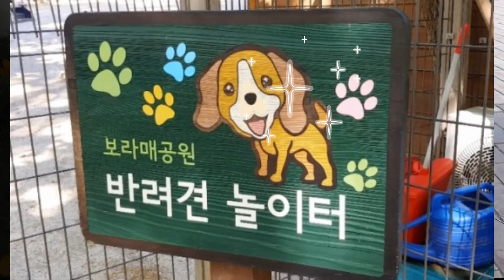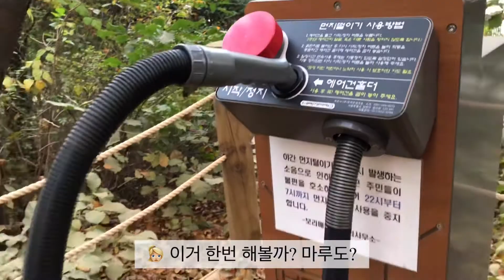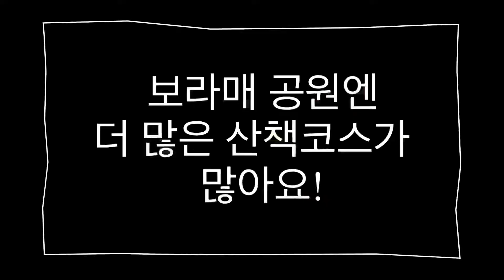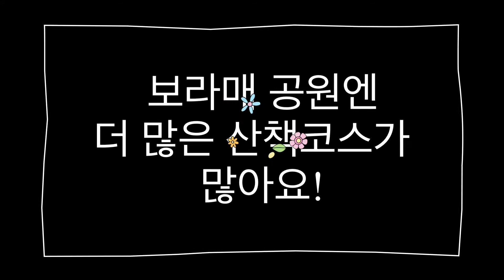시바견 마루 보라매공원 반려견놀이터에 놀러갔어요!:지구마루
2살 마메시바 지구마루입니다!

마루가 산책으로 매일가는 보라매공원!
보라매공원 반려견 놀이터, 보라매 둘레길로
산책했어요!
보라매공원에서 만나요~~~!!

성별:🚹
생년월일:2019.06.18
견종:시바이누

사용앱:멸치,VLLO